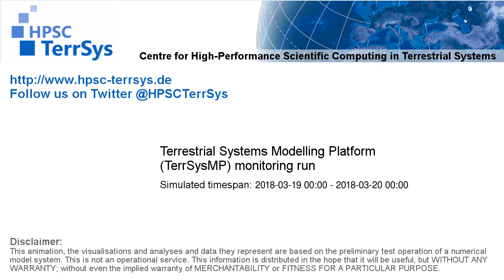TerrSysMP monitoring run 2018-03-19 - recharge - NRW (24h)